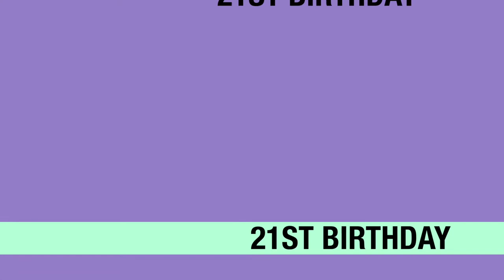THEE ONLINE BIRTHDAY VIDEO INVITE!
Created by our sister company Chauncey Nabru Larur, Inc - Urban Rural!

A musical composition conceived by
"The Funk Lab" for
Kendache Music / Music Room Productions for
Chocolate Apple Entertainment.

Musical concept written, arranged, produced by "The Funk Lab" for Kendache Music / Music Room Productions for
Chocolate Apple Entertainment.